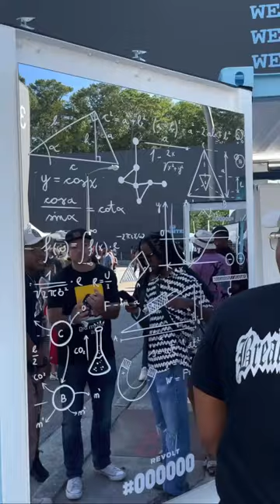Insights Lab🧪🥼🩵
Insights Lab was one of the hottest activations at REVOLTWORLD that allowed attendees to hop in the photo lab + get interviewed by @revolt Insights team to know their demographic and create better content/experiences.

Team
Creative Producer: @iamkingsheyla
Creative Director + Designer: @noelspiva
Acct Manager: @kevgumbo3000
Fabrication: @greenestaging

Sound @theoraclemedia
Client @revolttv @revoltworld
VP of Insights + Creator of the Lab @hilynzie
Sr Strategist + Moderator @cdotshel

Photographers:
Alisa Seripap (Bts) @alisaseripap
Ryder day 1 @ryd.der
Yvette day 2 @yvetteglasco